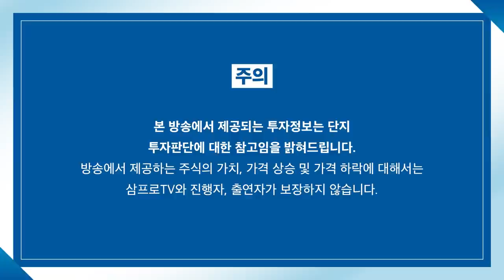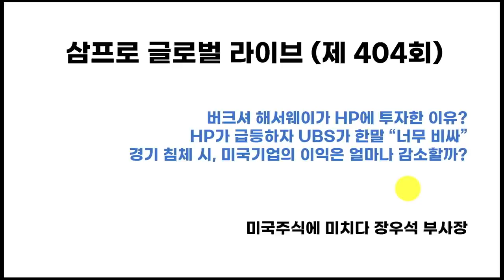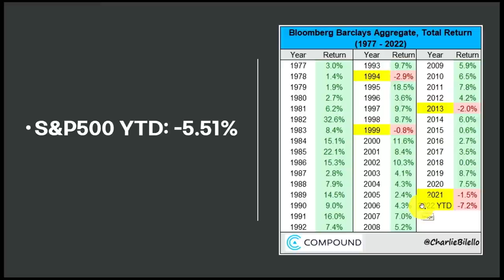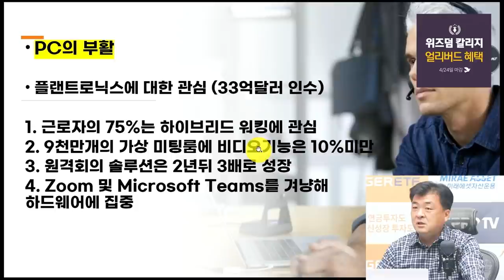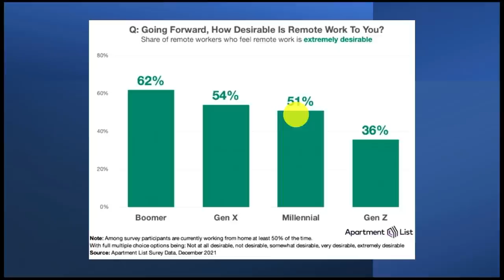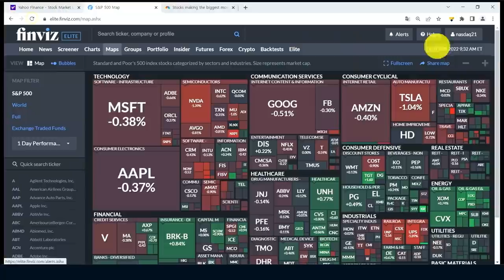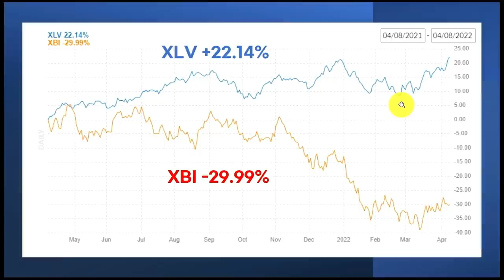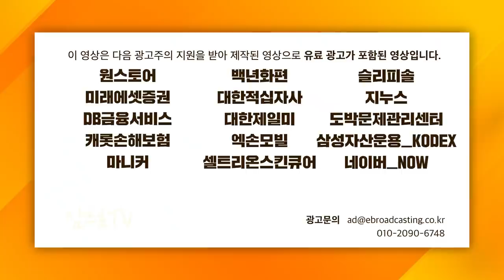[글로벌 개장시황] 경기 침체 오면 미국 기업 이익 얼마나 감소할까? f. 미국주식에미치다 장우석 부사장